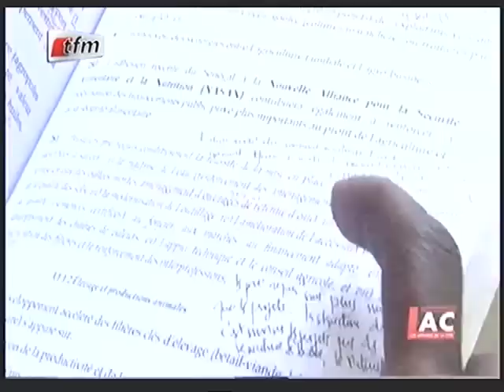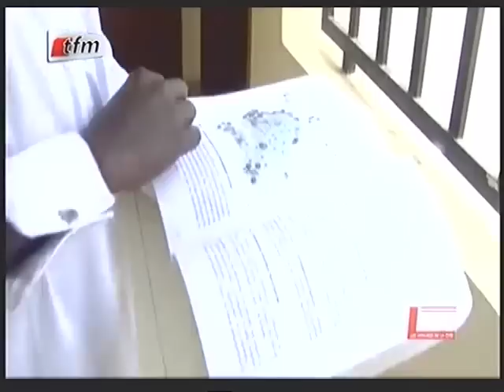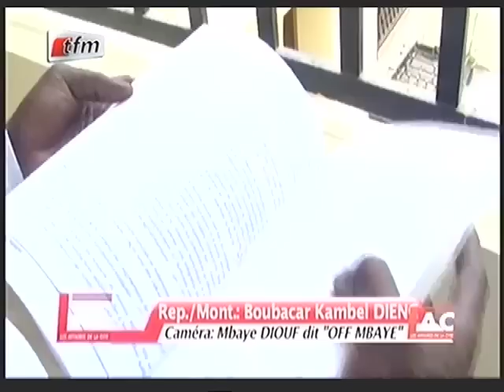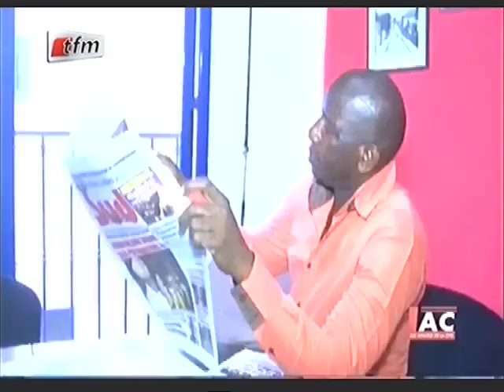Les affaires de la cité avec El Hadj Malick Gakou, Président du Grand Parti